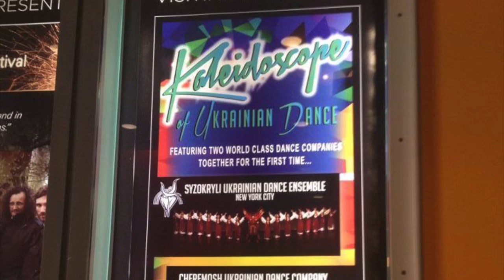Cheremosh Ukrainian Dance Company Edmonton - Assistant Artistic Directors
Cheremosh Studio Profiles - Video Series: Assistant Artistic Directors: Daniel Berry, Kendra Currie.

Content copyright Ukrainian Cheremosh Society and Kapoh Productions Inc.